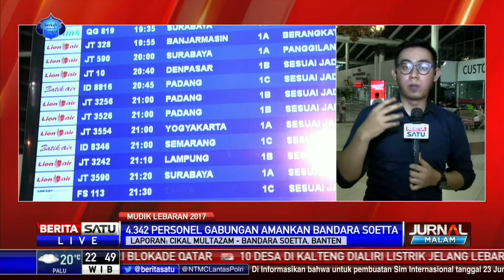Sebanyak 4300 Petugas Gabungan Amankan Bandara Soetta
Sebanyak 4300 petugas gabungan menjaga keamanan Bandara Soekarno-Hatta Tangerang. Hingga H-3 Lebaran, Bandara Soekarno-Hatta mulai disibukkan dengan aktivitas para pemudik. Kepadatan pemudik sudah terjadi sejak beberapa hari lalu.

Facebook.com/BeritaSatuTV
Youtube.com/BeritaSatu